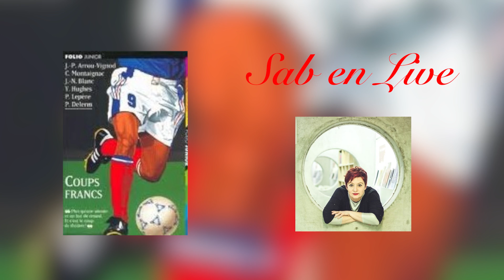"Un petit peu d'air dans un peu de cuir" nouvelle de Jean-Noël Blanc chez gallimard jeunesse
Quoi de plus magique qu’un ballon de football? Un peu d’air dans un peu de cuir, et voilà que le public gronde dans le Grand Stade…
Le foot, c'est tout d'abord un ballon rond, souvent fabriqué par des «petites mains». Un ballon pour jouer des matchs de légende ou des parties amicales passionnées dans les cours d'école. Un ballon avec lequel des joueurs au talent extraordinaire repoussent les limites du possible, un ballon grâce auquel les rêves les plus fous deviennent parfois réalité.

Lecture audio par Sab en Live.